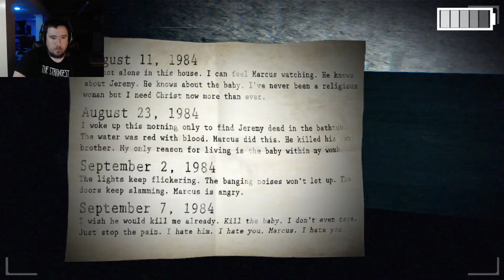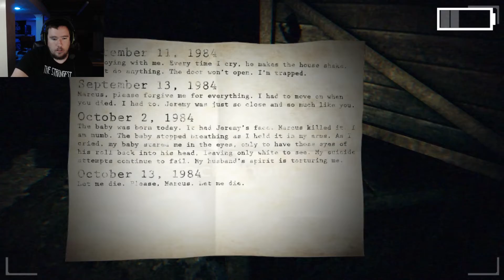THIS HOUSE IS BEYOND HAUNTED!! ll Paranormal - Part 1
Welcome back, Strangers! Today, we're playing Paranormal, a game where we play as Mattel, who is investigating the hauntings happening in his house. Mannequins move, doors close and much, much worse. Let's investigate!